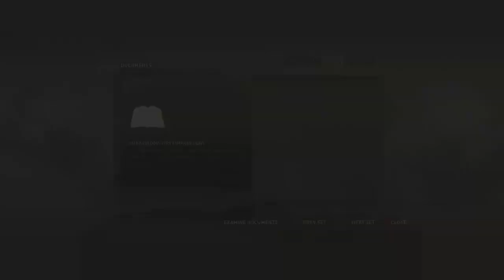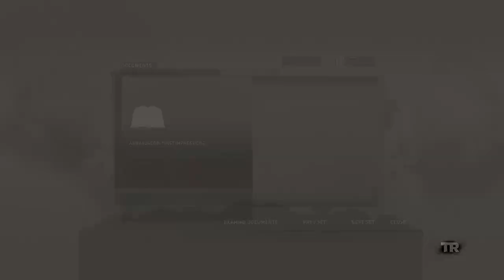Tomb Raider Gameplay Walkthrough Part 9 - Highway to Hell (PS5) - No Commentary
Tomb Raider is a 2013 action-adventure game developed by Crystal Dynamics and published by Square Enix's European branch. It is the tenth main entry and a reboot of the Tomb Raider series, acting as the first instalment in the Survivor trilogy that reconstructs the origins of Lara Croft. The game was released for PlayStation 3, Windows, and Xbox 360 on 5 March 2013. Gameplay focuses on survival, with exploration when traversing the island and visiting various optional tombs. It is the first game in the main series to have multiplayer and the first game in the series to be published by Square Enix after the latter's acquisition of Eidos Interactive in 2009.